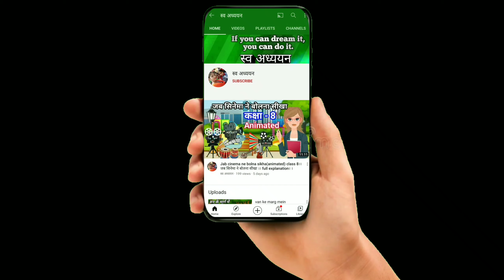नदी और पहाड़ के बीच संवाद।। nadi aur pahad ke bich sambad।। cbse ncert hindi sambad likhan ।।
पेड़ और पत्ता के बीच संवाद
Animated 👆👆👆👆👆👆

पेड़ और आदमी के बीच संवाद
Animated ☝️☝️☝️☝️☝️☝️☝️

पेंसिल और इरेजर के बीच संवाद
Animated ☝️☝️☝️☝️☝️🙏🙏

पेन और पेंसिल के बीच संवाद
Animated ☝️☝️☝️☝️☝️☝️☝️☝️☝️

हवा और पानी के बीच संवाद
Animated 👍☝️☝️☝️☝️☝️☝️☝️☝️

मेज और कुर्सी के बीच संवाद
Animated ☝️☝️☝️☝️☝️☝️

मोर और बादल के बीच संवाद
(Animated) 👆☝️☝️☝️☝️☝️☝️

प्रदूषण पर संवाद
Animated 👆👆👆👆👆👆👆👆

पेड़ और पंछी के बीच संवाद
Animated 👆👆👆👆👆

माँ और बेटी के बीच फैशन को लेकर संवाद

नेता और रिपोर्टर के बीच संवाद

आदमी और सैनिक के बीच संवाद

खिड़की और दरवाजा के बीच संवाद
Animated 👍👌👆👆👆👆👆👆

Teacher aur student ke bich sambad
Animated 👆👆👆👆👆👆👆👆👆👆